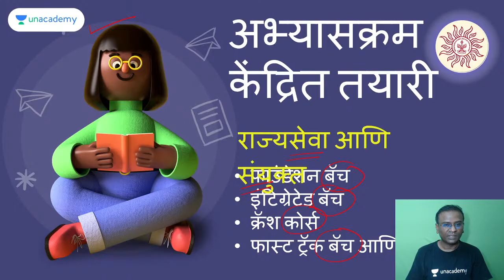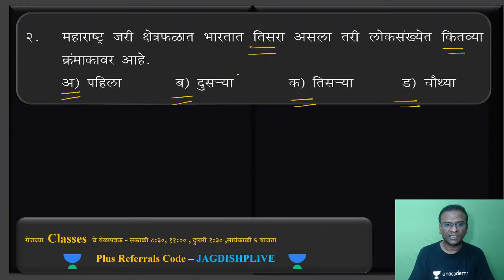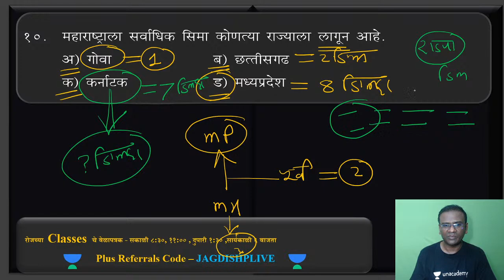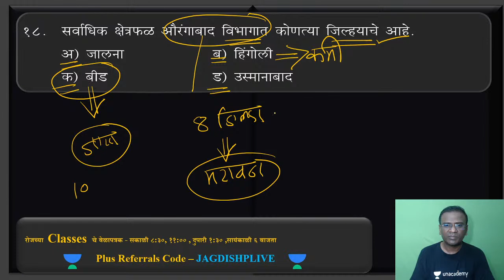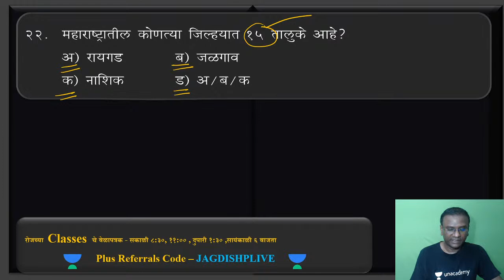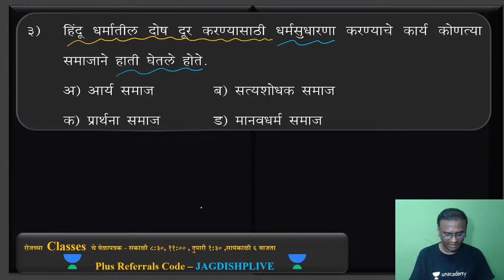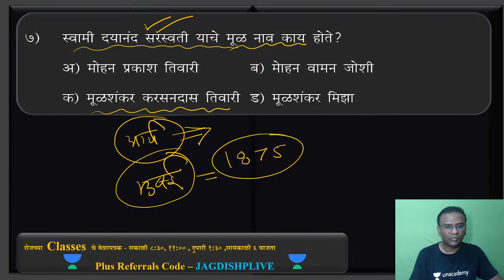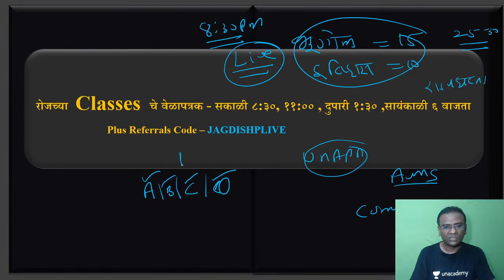स्पर्धा परीक्षा अत्यावश्यक – इतिहास +भूगोल +राज्यघटना अंतिम सत्य सराव प्रश्न | Jagdish Sir | MPSC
मी जगदीश पडघणे  इतिहास +भूगोल +राज्यघटना  हे विषय शिकवत आहे  हे विषय MPSC  तसेच  सरळसेवा  / महाराष्ट्र वन सेवा / Maharashtra Engineering (Civil) Service  या परीक्षेला आहे  ..त्यामुडे मी हे अधिक चांगल्या पद्धतीने आपल्या समोर घेऊन येत आहोत
B.E | 13+ Yrs of Experience | MPSC + Forest services | Marathi, English, CSAT, Environment & Ecology |

Unacademy Subscription Benefits:
1. Learn from your favourite teacher
2. Dedicated DOUBT sessions
3. One Subscription, Unlimited Access
4. Real-time interaction with Teachers
5. You can ask doubts in the live class
6. Download the videos & watch offline